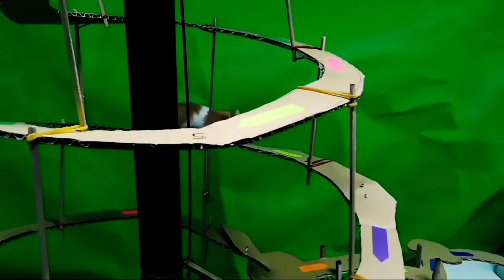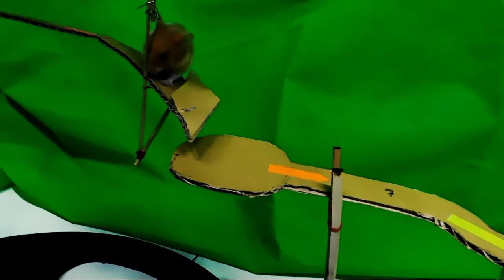Hamster menuruni pohon labirin